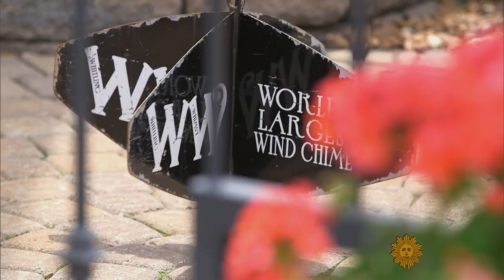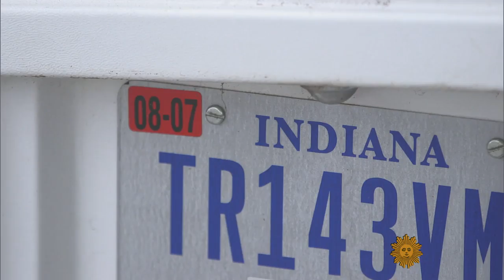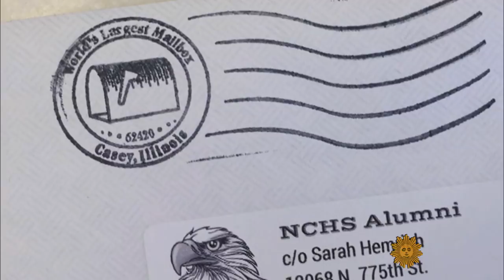Casey, Ill., a small town home to giant things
Conor Knighton visits Casey, Illinois, home to the World's Largest Rocking Chair, World's Largest Golf Tee, World's Largest Pitchfork, and World's Largest Wind Chime, among many other over-sized objects. It's a collection that has helped the tiny town halfway between St. Louis and Indianapolis loom large on the map of world records.